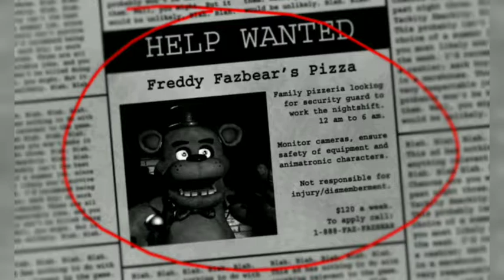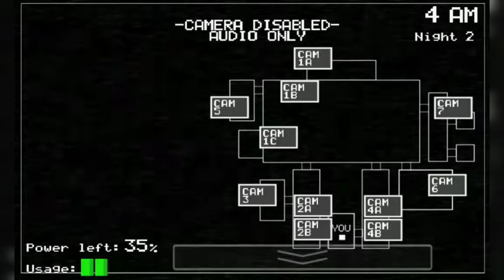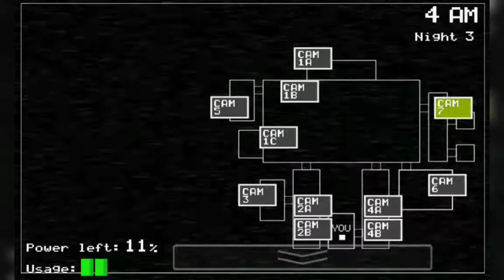OMG I Het To Be A Security Guard// FNAF (Ep1)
If You Guys Have Any Sugestion For A App Talk Coment Down Bellow Plz

If you guys like this video makes sure to destroy that like button destroy it right now and make sure to wake this is scribe button in half 😂😂😂👌